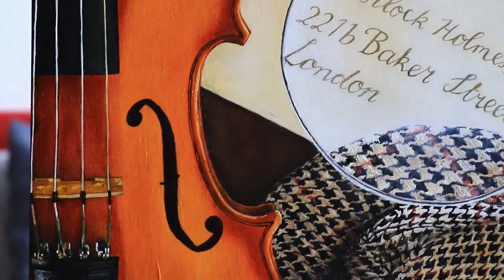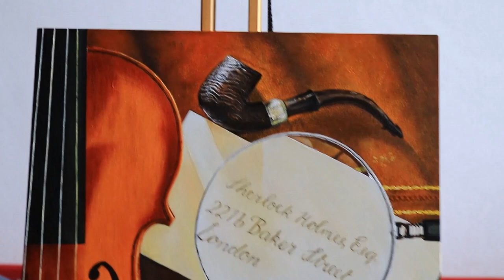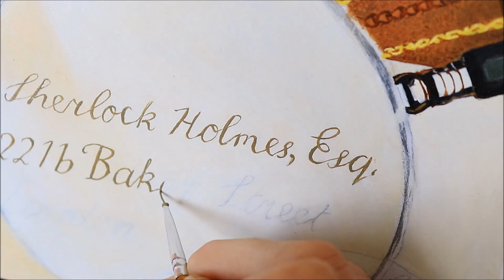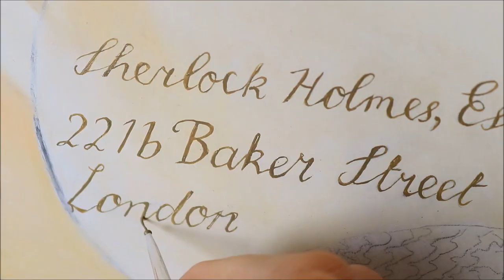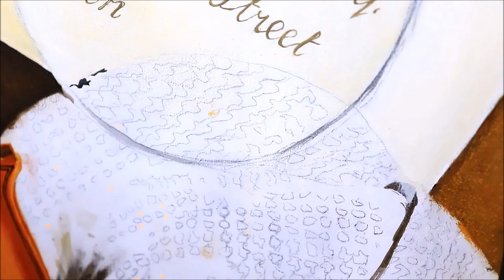OIL PAINTING - How To Paint a violin, smoking pipe Time Lapse #6 The Holmes Violin |Peter Borkowski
Time lapse of painting "The Holmes Violin" 12 x 16 oil on panel. In this oil painting I'll show you how to paint a violin, how to paint the smoking pipe, how to paint a beret also hand painted inscriptions.

Peter Borkowski | Bormade Art